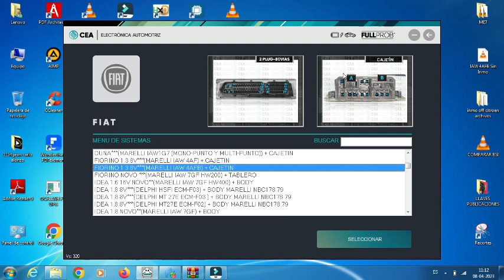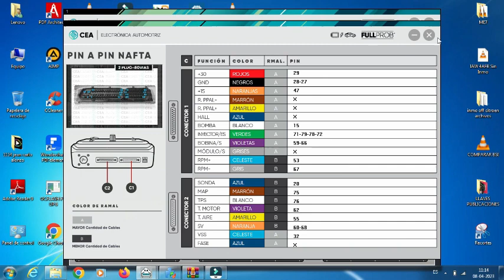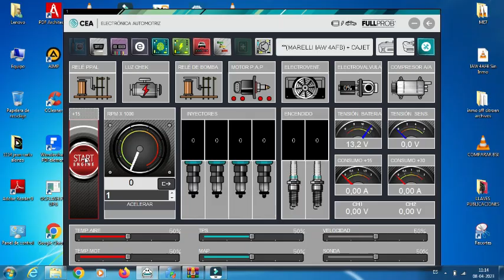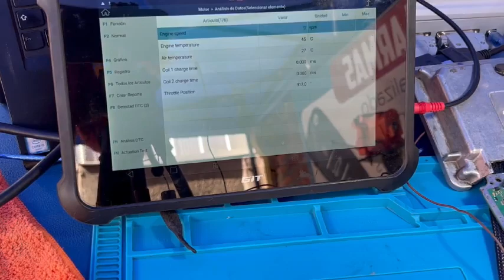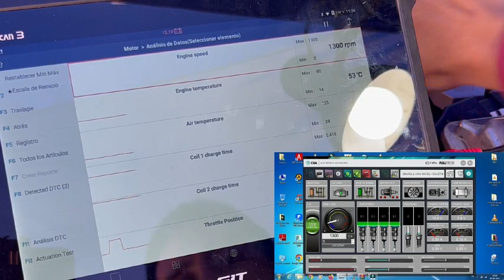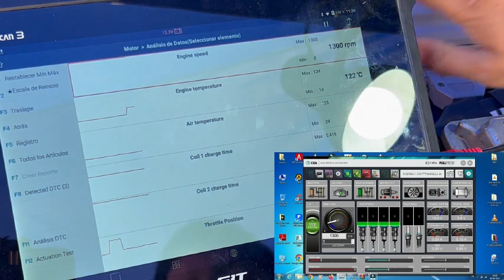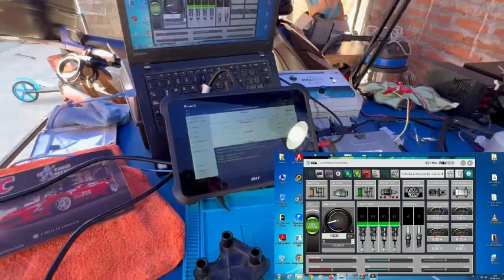youtube video #-3G4cUP8zP8